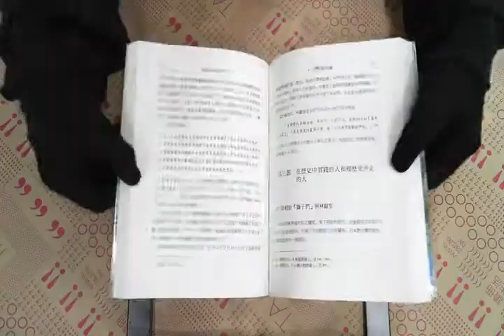TAAZE｜台灣近百年史的曲折路═寧靜革命 二手書書況 9576385563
TAAZE｜讀冊生活網路書店「台灣近百年史的曲折路═寧靜革命」，找二手書請至